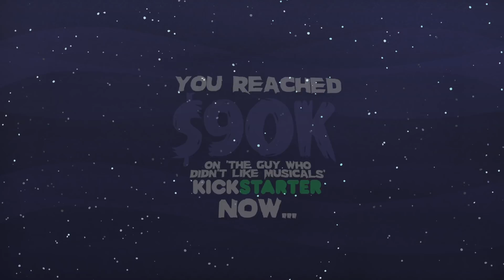$90K UNLOCKED! FROZEN... to the best of our recollection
You reached $90K on the 'Guy Who Didn't Like Musicals' Kickstarter! As a reward, here's the GWDLM team reenacting Disney's FROZEN... to the best of their recollection. Get the KS total to $92K to unlock the next episode!!!